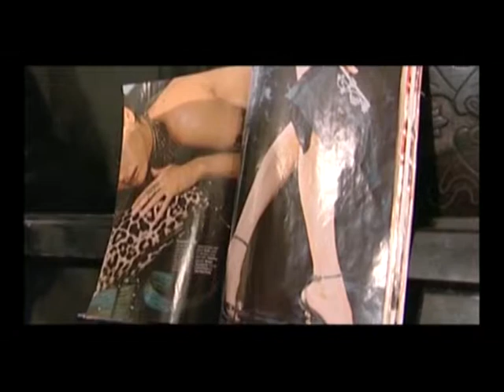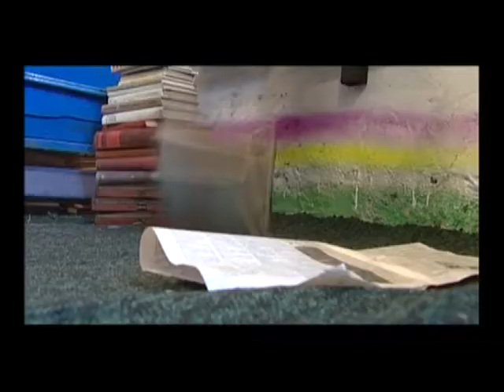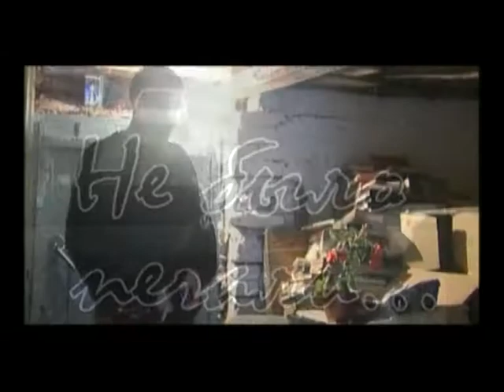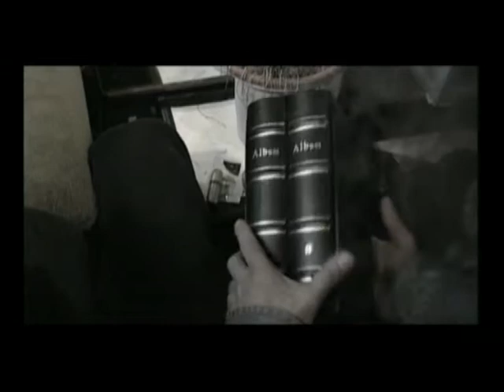"Неслучайная Случайность или Семь дней одной любви" Салават Вахитов ИГРОВОЙ студия АКБУЗАТ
Преуспевающий пожилой бизнесмен нанимает частного детектива, чтобы найти свою давнюю любовь. Любовь молодости. Бадамшин выясняет, что она умерла при родах. И что у нее осталась дочь. Сейчас она взрослая и работает где-то на телевидении. Батырхан Ханнанович повелевает своим людям сделать ей подарок, анонимно они дарят машину ….
   В результате всех этих подарков, Семья Нэркэс разваливается.
   В этот момент появляется ее биологический отец – Батырхан Ханнанович и предлагает ей золотые горы